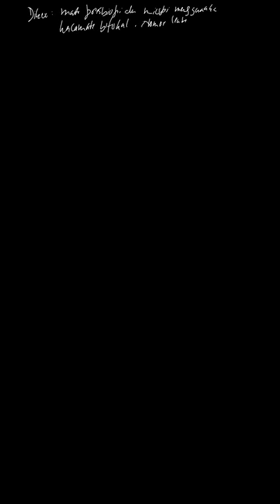Mata presbiopi dan miopi memakai kacamata ... | Fisika Untuk SM | Kelas 10 | 6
✅ Dalam video ini kita akan membahas: Mata presbiopi dan miopi memakai kacamata bifokal (mata kiri dan kanan kekuatannya sama), nomor lensanya bagian atas dan bawah masing-masing ialah –0,20 dioptri dan +1,5 dioptri. Ternyata dapat melihat bintang dengan tak berakomodasi. Mata melihat sejauh 25 cm berakomodasi maksimum. Berapakah batas–batas jarak penglihatannya yang terang seandainya kacamatanya dilepas?
Tema:
Kelas: 10
Mata Pelajaran: Fisika
Bab: 6
Buku: Fisika Untuk SMA dan MA Kelas X

👉 Buku yang telah tersedia:
{PLAYLIST_LINK}
Di mana kamu dapat menemukan kami?